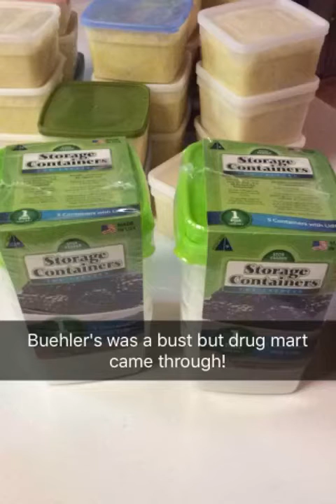Authentic Amish Corn Preservation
Follow the Bitticker Family on their 12-hour adventure of "Doin' Amish Corn." Watching this video may soon become a requirement for consuming corn at our Ohio home, so you may as well preemptively view now. Peace and blessing to you and your family. (PS just try to make it to the inCORNceivable segment at 0:57; the rest is filler/boredom on my part!)